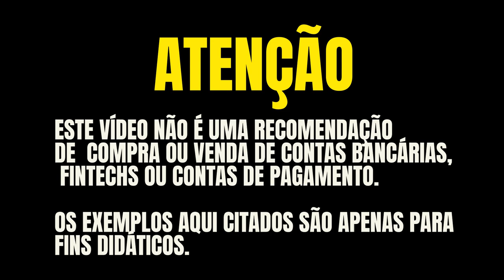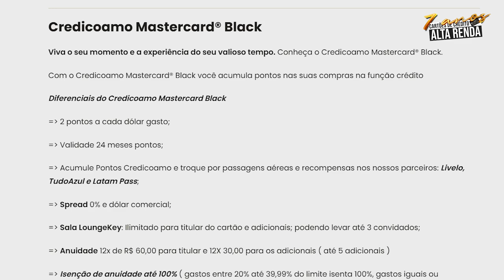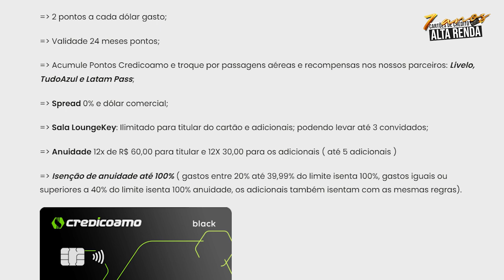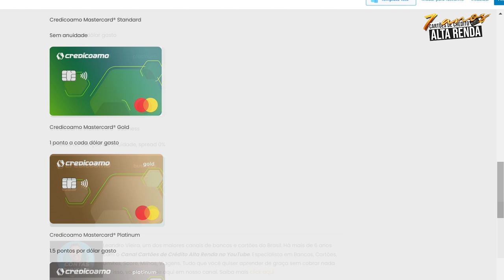💳NOVO CARTÃO CREDICOAMO MASTERCARD BLACK! CARTÃO ILIMITADO AO LOUNGEKEY E SPREAD 0% INTERNACIONAL.